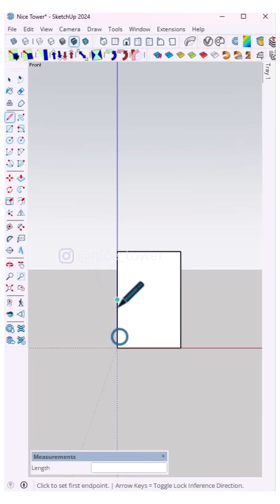SketchUp tutorial ✨I Modeled this wooden fruit bowl in SketchUp.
SketchUp tutorial ✨ Minimal meets modern: I designed this wooden fruit bowl in SketchUp to blend functionality with sculptural elegance.